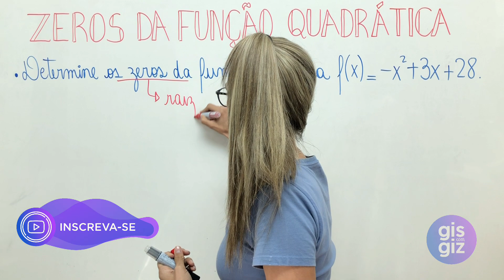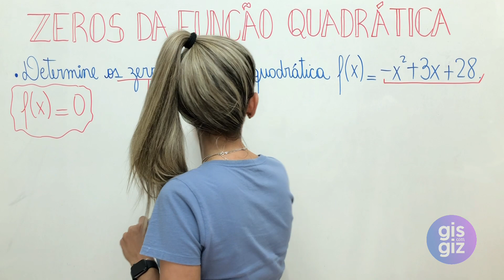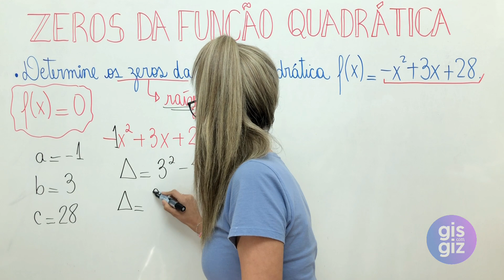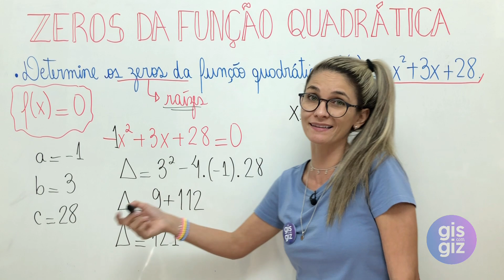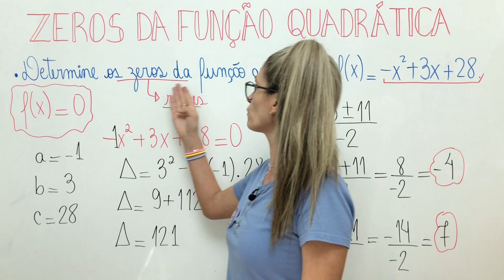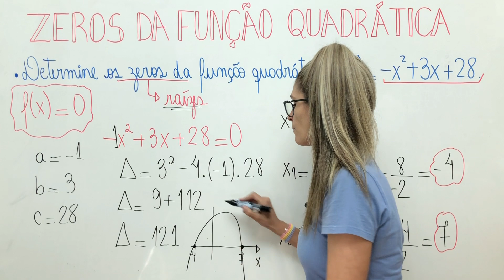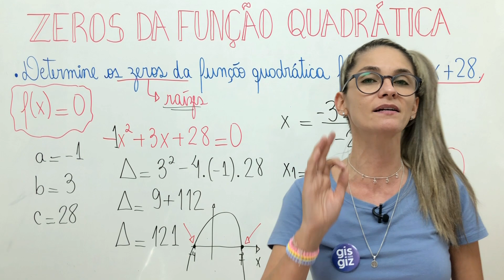RAÍZES OU ZEROS DA FUNÇÃO QUADRÁTICA | FUNÇÃO DO SEGUNDO 2º GRAU – AULA 2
AULA DE FUNÇÃO - ZEROS DA FUNÇÃO QUADRÁTICA

✅Nessa aula explico sobre FUNÇÃO QUADRÁTICA ou FUNÇÃO POLINOMIAL DO 2º GRAU. Não deixe de assistir a aula e conferir todos os detalhes!

EQUAÇÃO do 2º GRAU: SOMA e PRODUTO - COMO DETERMINAR A EQUAÇÃO A PARTIR DESUAS RAÍZES \Prof. Gis/

Bons Estudos! ❤

🔻⬇ Conecte-se comigo ⬇🔻

Grande abraço,
Gis Bezerra.